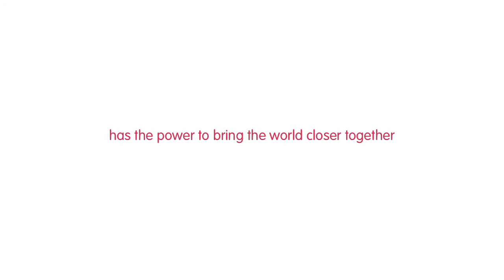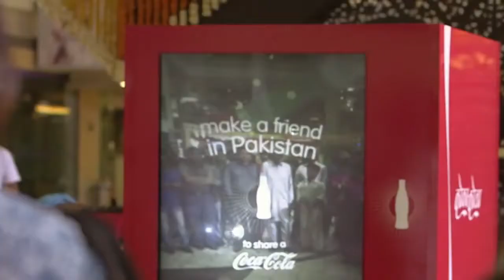Coca Cola Small World Machines Bringing India & Pakistan Together